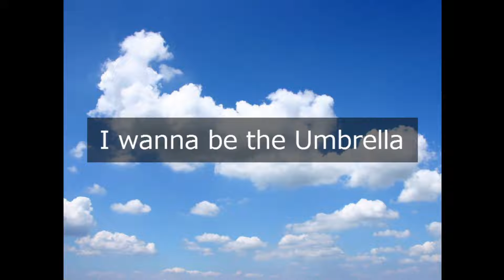I wanna be the Umbrella - Umbrella